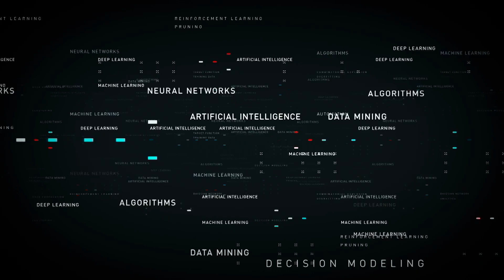pi-top : Inspiring Learners with STEAM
pi-top believes every learner should have the opportunity to be inspired by STEAM. pi-top brings STEAM education to life with physical computing and its affordable modular laptop designed for project-based learning by making with curriculum support tools for teachers and learners.